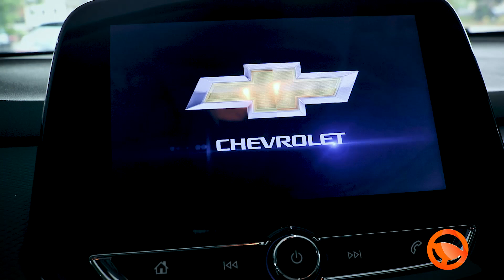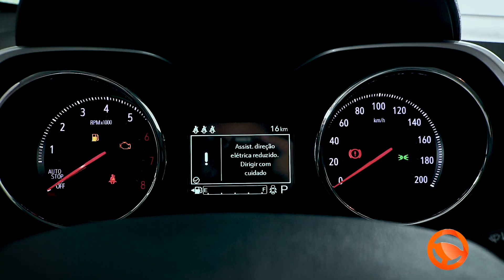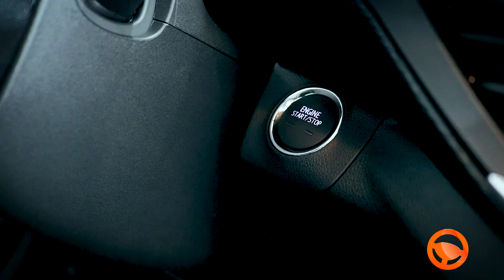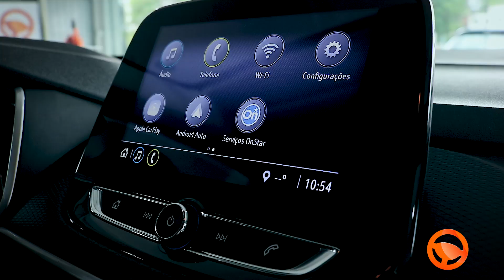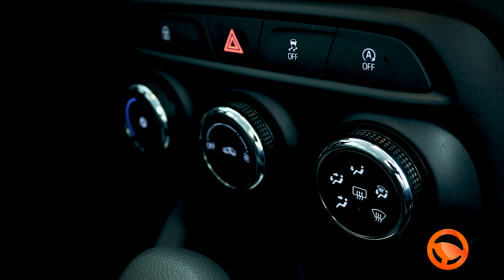Saiba Tudo | Chevrolet Tracker LTZ 1.2 Turbo AT 2021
A Chevrolet Tracker LTZ 1.2 Turbo está abaixo do Premier. Será que vale a pena adquirir esta versão ao invés da Top? Assista o review completo desse carro e deixe sua opinião ao final do vídeo.
Conheça completamente esta máquina que conta com motor turbo mais econômico da categoria em todas as versões. Mesmo sendo 1.2 tem uma economia de 11.2 km/l na cidade e 13.5km/l na estrada. Você não vai perder, não é mesmo?

MAIS DETALHES  | OPCIONAIS:
06 Airbags (duplo frontal, duplo lateral e duplo de cortina)
Alarme Anti-furto
Aviso sonoro do cinto de segurança dianteiro e traseiro
Brake Light
Cintos de segurança do motorista com ajuste de altura
Cintos de segurança dianteiros com pré-tensionadores
Cintos de segurança traseiros laterais e central de 3 pontos
Controle eletrônico de estabilidade e tração (ESC)
Faróis dianteiros tipo projetor
Ganchos de ancoragem para cadeiras de crianças no padrão ISOFIX e TOP TETHER
Indicador de nível de vida de óleo
Lanterna de neblina
Luz de condução diurna/ Luz de posição em LED
Luzes indicadoras de direção laterais
Regulagem de altura dos faróis
Sistema de freios com ABS, sistema de distribuição de frenagem ("EBD") e assistência de frenagem de urgência ("PBA")
Sistema de imobilização do motor
Adesivo de coluna na cor preto
Grade frontal com detalhes cromados
Maçanetas externas na cor do veículo
Maçanetas internas na cor prata
Parachoques pintados na cor do veículo
Rack de Teto na cor prata
Roda de alumínio aro 17" com design exclusivo para a versão LTZ
Spoiler traseiro
Volante esportivo com revestimento premium
Acendimento automático dos faróis através de sensor crepuscular
Alça dianteira no teto, lado do passageiro
Alças traseiras no teto
Ar condicionado
Assistente de partida em aclive
Câmera de ré
Chave com sensor de aproximação
Cobertura do porta-malas
Coluna de direção com regulagem em altura e profundidade
Computador de bordo (Informações do Veículo, Viagem e Consumo)
Console central com descansa-braço
Controlador de limite de velocidade
Controlador de velocidade de cruzeiro
Controles do radio e telefone no volante
Desembaçador elétrico do vidro traseiro
Easy Entry - Abertura das portas e alarme anti-furto através de sensor de aproximação na chave
Easy Start - Partida sem chave
Espelhos retrovisores externos elétricos na cor do veículo
Interruptor para inibir o air bag do lado do passageiro (com indicação visual)
Limpador e lavador elétrico do vidro traseiro
Luz de cortesia no porta-luvas
Luz de cortesia no porta-malas
Luz de cortesia traseira
Luzes individuais de leitura para motorista e passageiro
Painel de instrumentos 3,5" digital TFT
Porta-malas com sistema de ajuste de espaço variável (piso)
Porta-revista na parte traseira do encosto do banco do passageiro
Sensor de chuva com ajuste automático de intensidade
Sensor de estacionamento traseiro
Sistema de luz "leve-me" (acendimento automatico de farois e lanternas ao destravar as portas pelo controle remoto)
Sistema de luz "siga-me" (faróis permanecem acesos por um período de tempo após travamento das portas)
Sistema Stop/Start (desligamento e partida do motor automático em paradas do veículo). Inclui botão para desabilitar o sistema
Sombreiras - motorista e passageiro com espelho e cobertura
Tomada de força 12V no console central
Transmissão automática de seis velocidades com opção de troca manual de marchas "Active Select"
Trava elétrica da tampa de combústivel
Trava elétrica das portas com acionamento na chave
Trava de segurança nas portas traseiras
Vidro elétrico nas portas dianteiras e traseiras com acionamento por "um toque", anti esmagamento e fechamento/abertura automática pela chave
Banco traseiro bipartido e rebatível
Encosto de cabeça do banco traseiro para 3 passageiros com ajuste de altura
Encosto de cabeça dos bancos dianteiros com ajuste de altura
Antena de Teto
Chevrolet MyLink, com Tela LCD sensível ao toque de 8", integração com smartphones* através do Android Auto e Apple CarPlay, Radio AM/FM, Função Audio Streaming, Bluetooth para até 2 celulares simultaneamente e Entrada USB (verificar a compatibilidade com o dispositivo smartphone)
Conjunto de alto falantes - 6 unidades
Entrada USB dupla para o banco traseiro
WiFi nativo no Veiculo para até 7 dispositivos eletrônicos (pacote de internet pago à parte, consulte valores e condições)